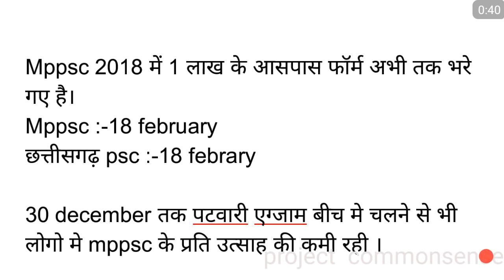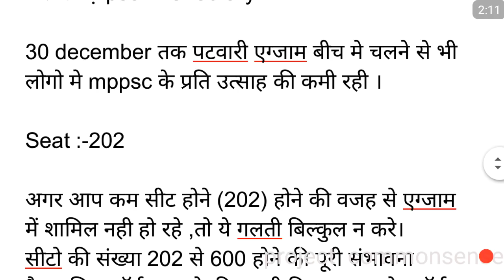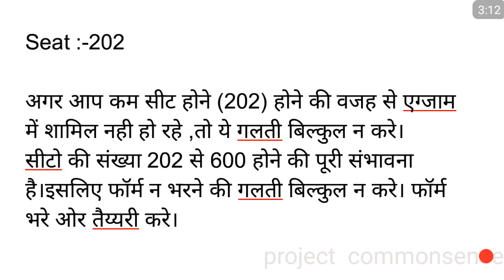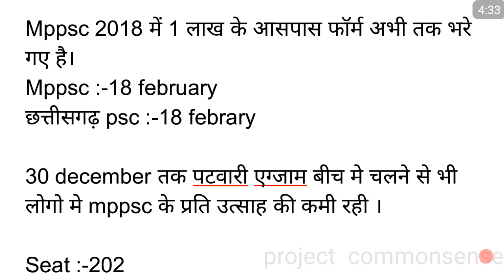Mppsc vacency ,202 se 600 hone ki smbhavna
Jobs releted .